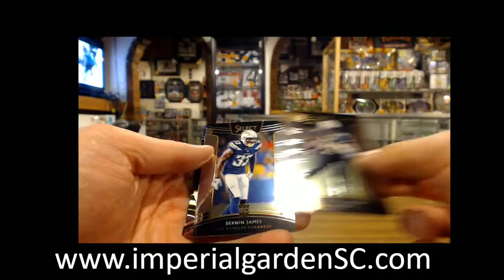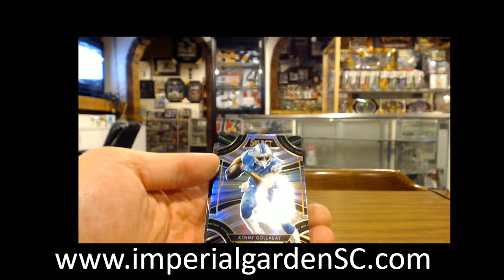Paul's 2x 2018 PANINI SELECT FOOTBALL PACK